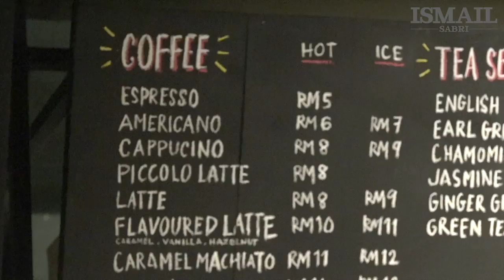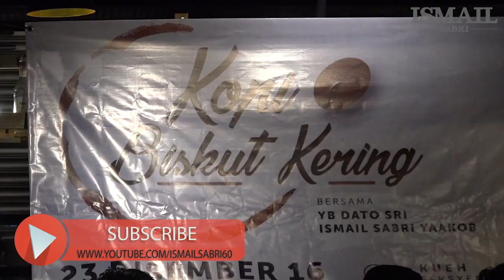KOPI O BISKUT KERING ( BERSAMA MAHASISWA )